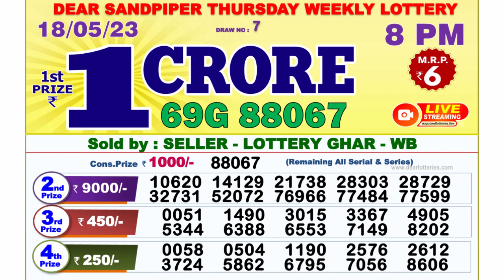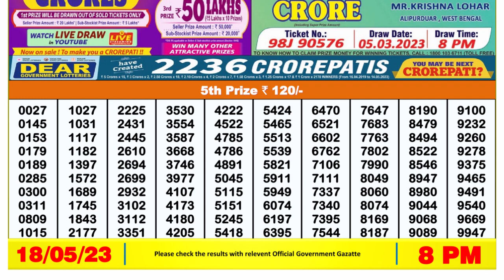Nagaland Lottery Sambad Live 8pm 18.05.23